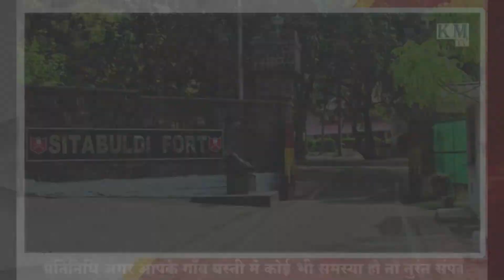ट्रांसपोर्टर के घर में चोरों ने लाखों रुपए नकदी और आभूषणों पर हाथ साफ कर दिया।..